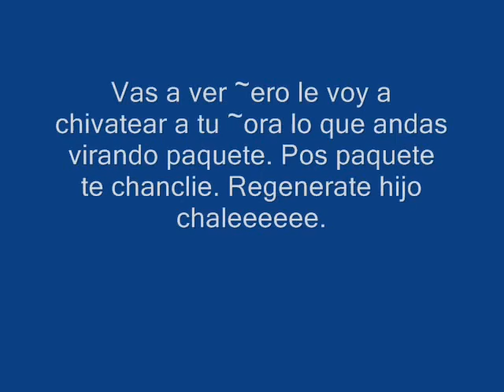LETICIA CASTA Letitia Casta Chava Flores Ingrata perjida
Chava Flores  Ingrata perjida model modelo Francesa FRENCH Leticia Casta Letitia